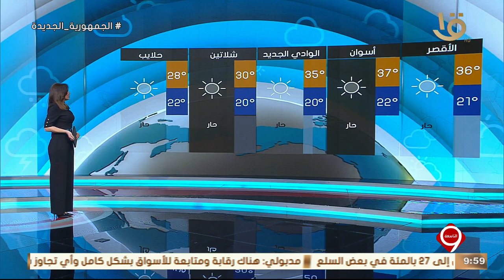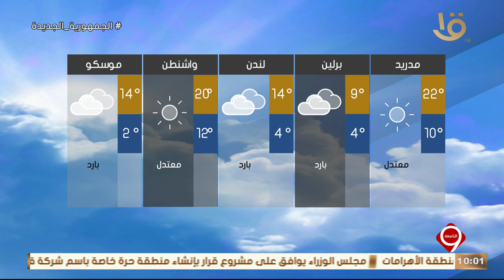نشرة التاسعة | بيان بدرجات الحرارة المتوقعة غدا